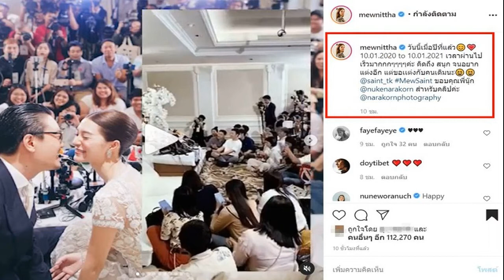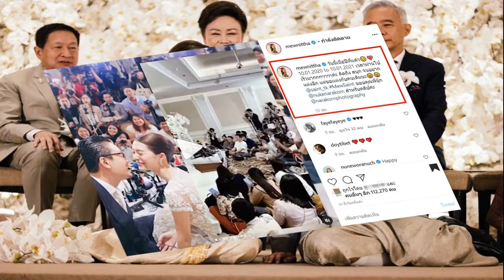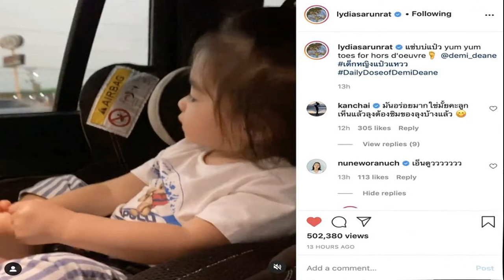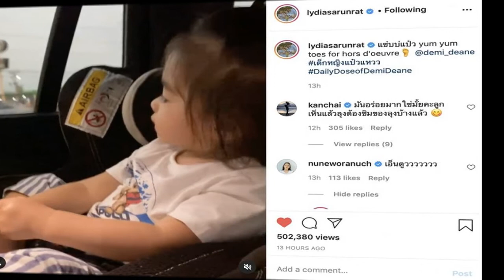มิว นิษฐา ประกาศกลางไอจี อยากแต่งงานอีกครั้ง ในวันครบรอบแต่งงานสามี ไฮโซเซนต์ 1 ปี